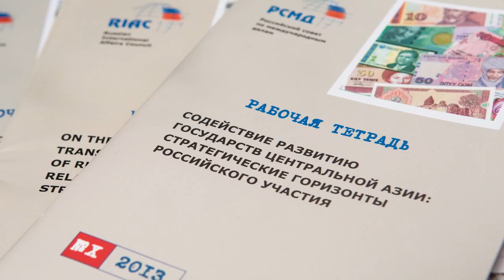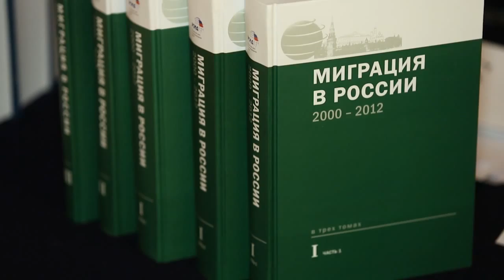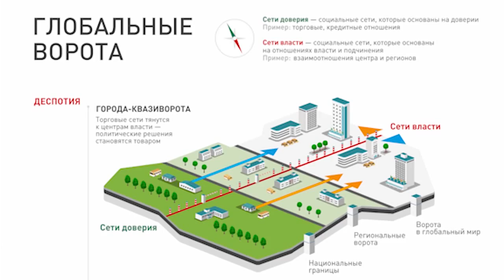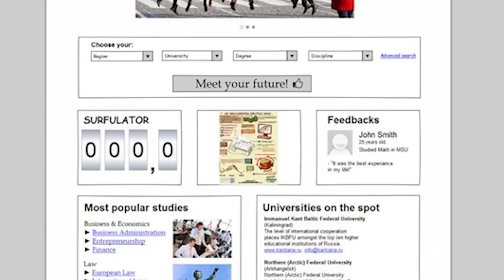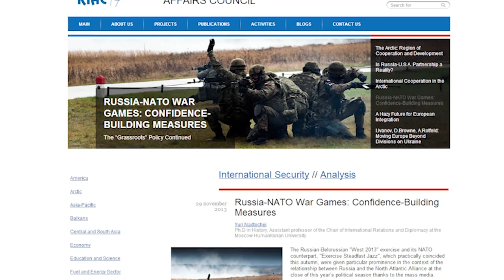Члены РСМД о Совете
Члены Российского совета по международным делам (РСМД) подвели итоги 2013 года и рассказали о перспективах развития Совета.
Президент РСМД Игорь Иванов, отметил, что «мы и дальше будем стараться делать так, чтобы наш Совет был местом притяжения для всех тех, кто готов вносить свой вклад в дальнейшее продвижение наших интересов на международной арене, кто готов взаимодействовать по широкому кругу вопросов, представляющих интерес для нашего гражданского общества, нашей страны. И мы открыты к такому сотрудничеству. Очень надеемся на поддержку всех наших членов».
Спикеры: Игорь Иванов, Андрей Кортунов, Иван Тимофеев, Владимир Давыдов, Вячеслав Трубников, Юрий Дубинин, Петр Авен, Вагит Алекперов, Давид Якобашвили, Виктор Кокшаров, Марина Калинина, Ирина Новикова, Алексей Русин, Федор Лукьянов.